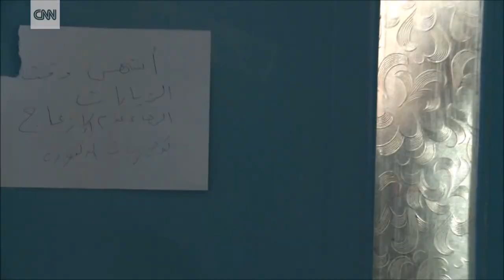Little girl opens the world's eyes to Yemen conflict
Buthaina's family was killed and she was injured by a Saudi-led airstrike in Yemen. Her photo, as sole survivor, went viral. CNN visited her in hospital.